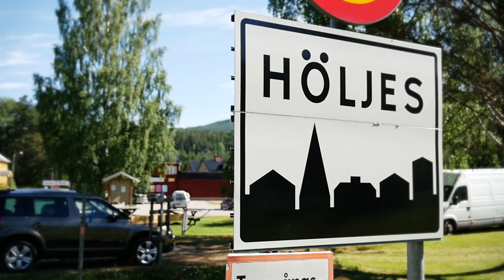Saturday summary - FIA World Rallycross Championship - RD5 Sweden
A record line-up of SuperCars, and a record crowd made the first day of the fifth FIA World Rallycross Championship round to a real action day! Our drivers is five, six, ten and elleven after day one!
Here is som action clips from the day!